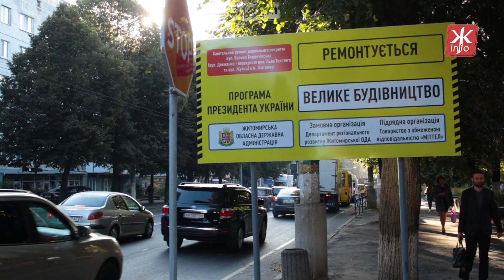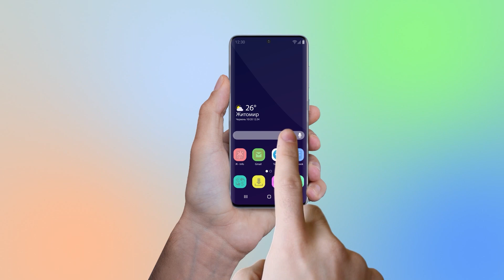У Житомирі триває капремонт Великої Бердичівської: зрізаний асфальт, захисна огорожа та затори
Зранку 22 вересня від перехрестя Велика Бердичівська-Шевченка та вздовж двох кварталів у напрямку до перехрестя з вулицею Жуйка утворилися затори. Така тягнучка  пов'язана з ремонтними роботами, які близько місяця проводять на ділянці від вул. Довженка до вул. Жуйка.